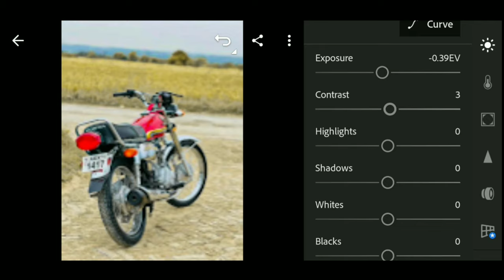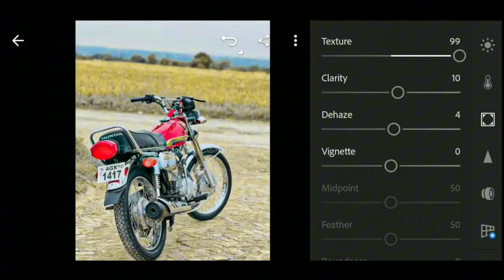Honda 125 Photo Editing Tutorial in Adobe Lightroom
Lightroom photo Editing Tutorial
Editing Tutorials